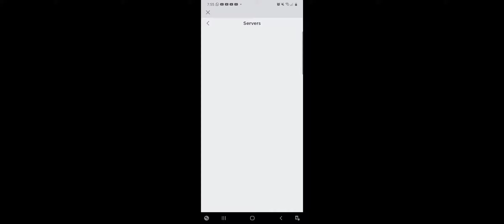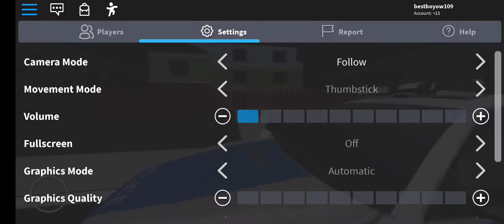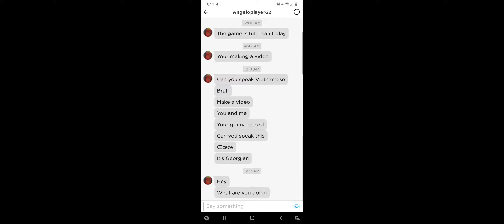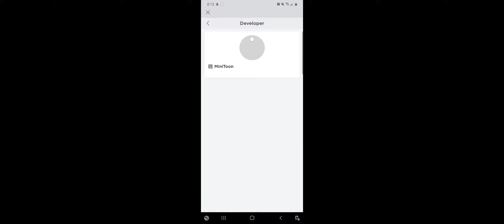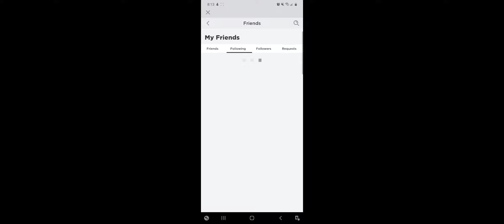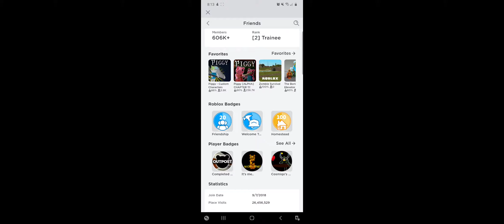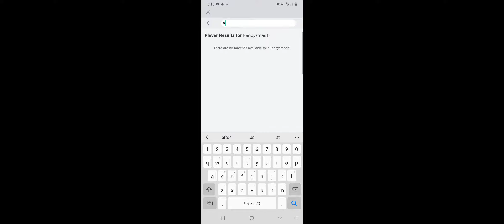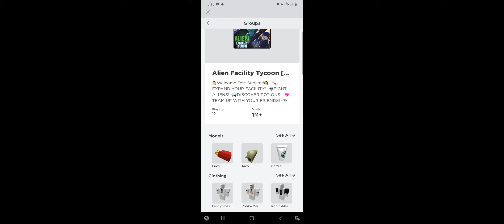Playing Piggy chapter 11 (Escaped chapter)